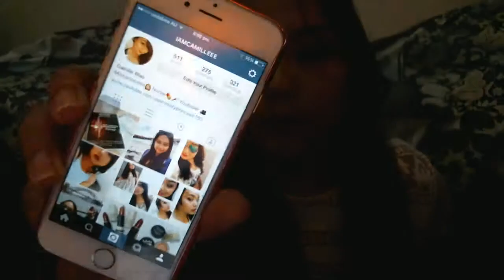Common Filipina Girl Tag